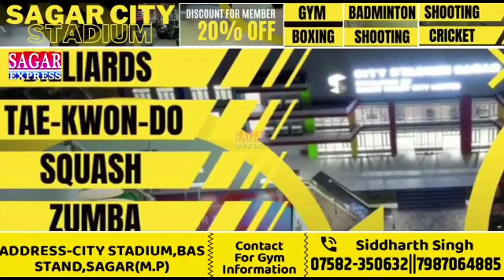चुनाव से पहले भाजपा की बड़ी मुश्किलें बड़े नेता ने कर दी बगावत||SAGAR EXPRESS